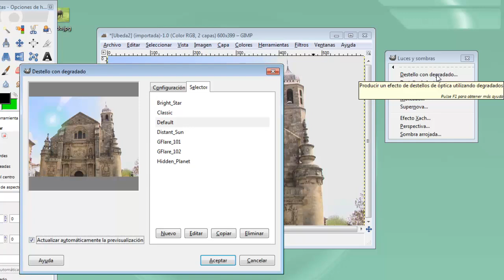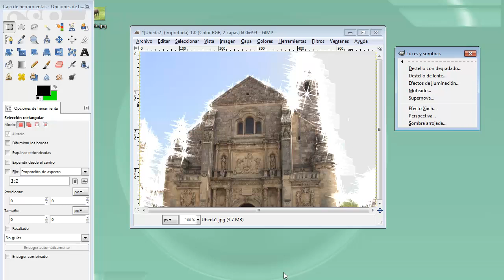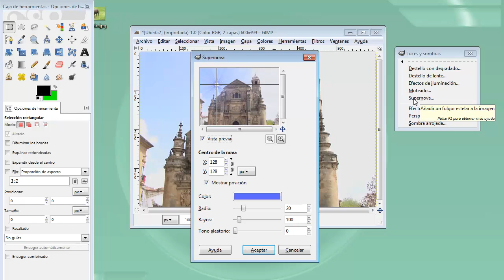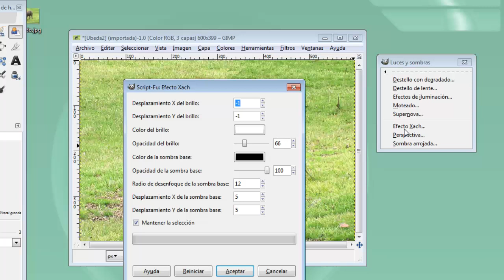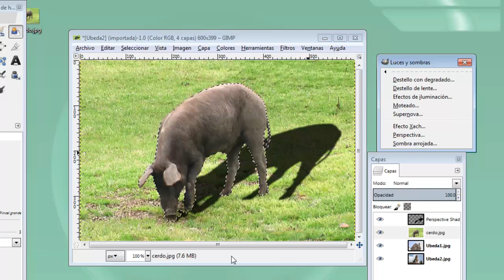MOOC UMA Creación y retoque de imágenes con software libre (GIMP): Módulo 7 Vídeo 5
Luces sombras